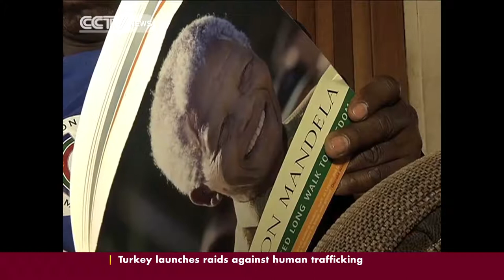South Africa's Qunu village honours Mandela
The South African Presidency has confirmed that ailing statesman Nelson Mandela' s military ambulance broke down as he was being rushed to a Pretoria hopsital from his Johannesburg home two weeks ago. The Presidency's spokesperson has made re-assurances that "every care was taken to ensure that "Madiba's medical condition was not compromised by the unforeseen incident". A second ambulance was used after the initial transportation broke down due to engine failure.Here's CCTV's Rene del Carme with the details.